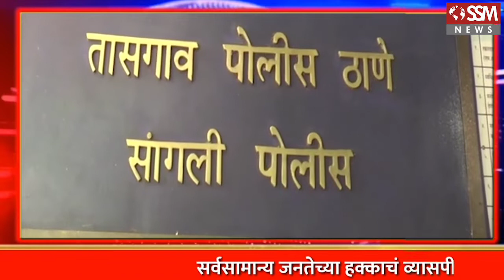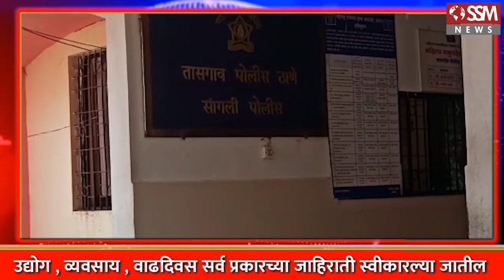तासगावात गोसावी वस्तीत दोन गटात तलवार, काठ्या व खुरप्याने मारहाण